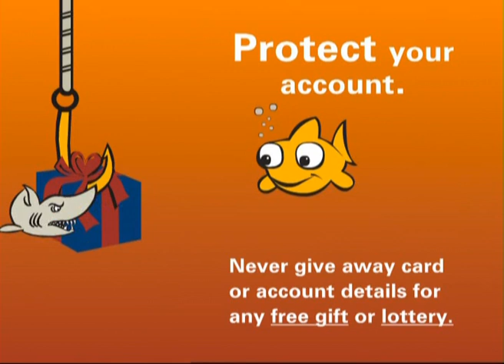Safe Banking tip - Gift/Lottery